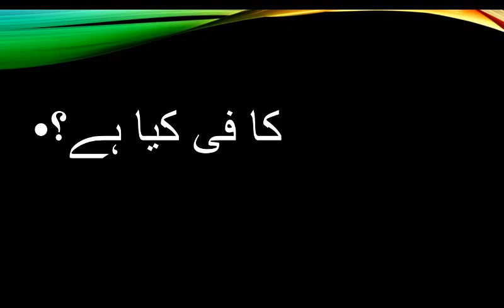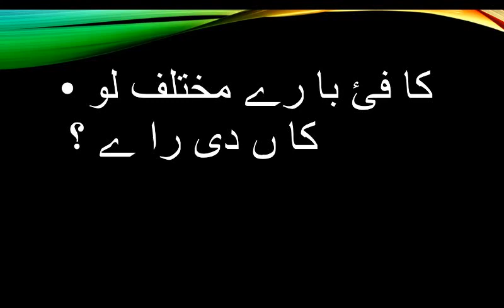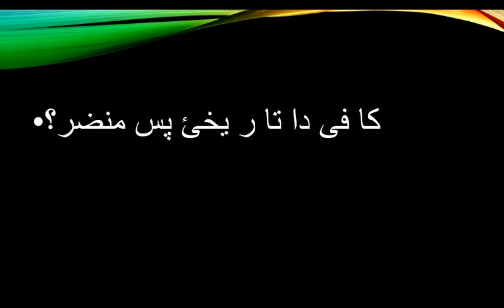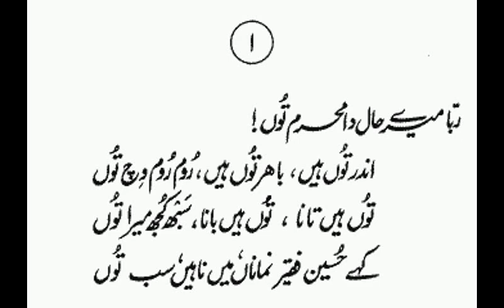Punjabi Topic Kafi(کا فئ کیا ے؟) css Regarding)Visit my new website.Link is below.